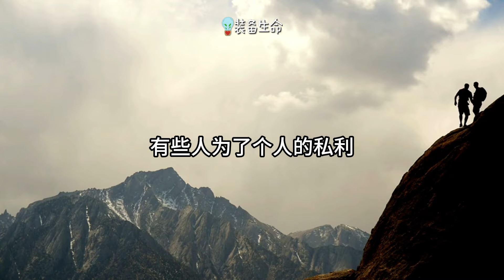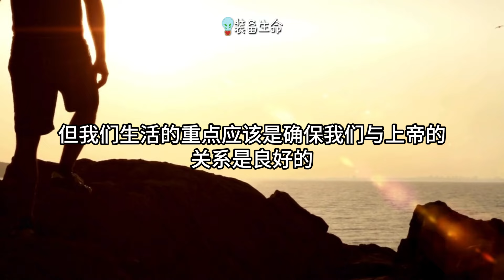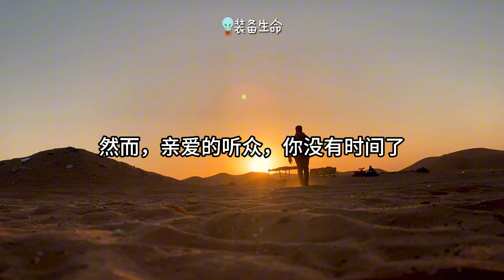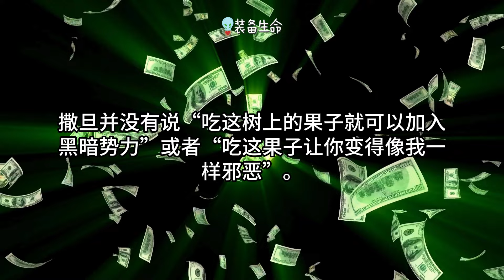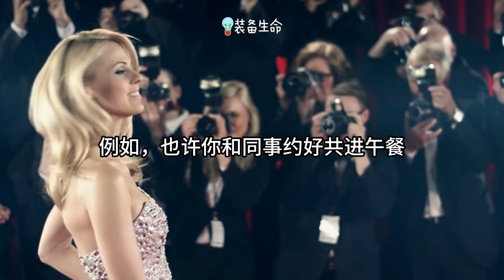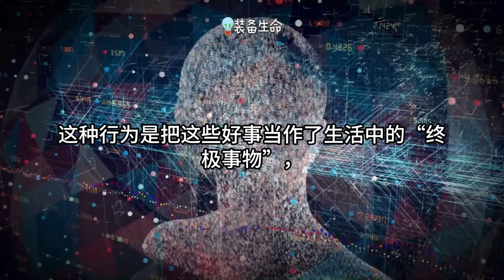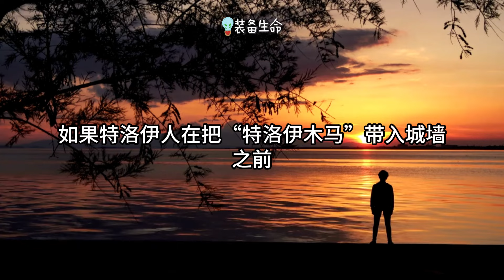生命智慧【耶稣的警告 - 你当警醒 -】 只有真正的信徒能看见 l 装备生命